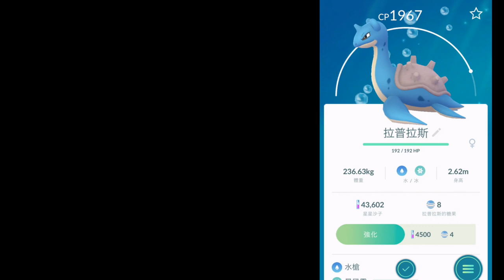[Pokemon Go] 每次抓野生乘龍都會流下2016年狂奔感動的眼淚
今天抓野生乘龍又流下2016年狂奔感動的眼淚...
就用銀色鳳梨果丟Excellent來紀念2016年吧！
(1分45秒開始)
歡迎來到 Andrea Lee 頻道 👨‍💻
我是Black Pancake 🥞
我分享生活中的動態拍成影片成為更生動的回憶
也用影片作成那些到世界各知名景點的影像生活
我的影片裡有旅遊到世界各地景點的youtube影片

如果看了我的影片讓你有種滿足又興奮的港覺

好吧！如果需要Youtuber影片合作或業配
你們就寄到這mail：